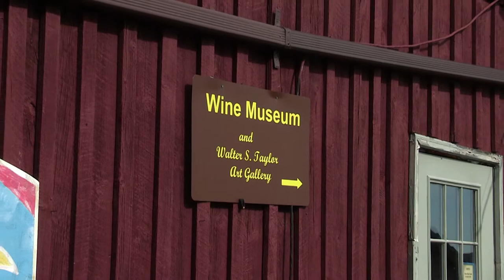Greyton H. Taylor Wine Museum | Path Through History | WSKG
GREYTON H. TAYLOR WINE MUSEUM | Steuben County

In the heart of winemaking country, in the Finger Lakes region, stands a unique museum dedicated to the history and beauty of an ancient enterprise.

In 1966, Walter Taylor opened Bully Hill Vineyards at Hammondsport in Steuben County.  A year later, two additional buildings were opened as the "Finger Lakes Wine Museum." In 1972, Taylor renamed the museum after his father, Greyton H. Taylor.

In one building, called the Cooper Shop, visitors can study a large collection of tools used in the barrel and winemaking industries.  While in The Walter S. Taylor Art Gallery visitors can study over 200 pieces of artwork including many original wine label paintings.

The Greyton H. Taylor Wine Museum, a great place to learn about winemaking while you enjoy the fruits of the vine at this stop on New York's Path Through History.

Photos Courtesy of:
Steuben County Historical Society
Greyton H. Taylor Wine Museum